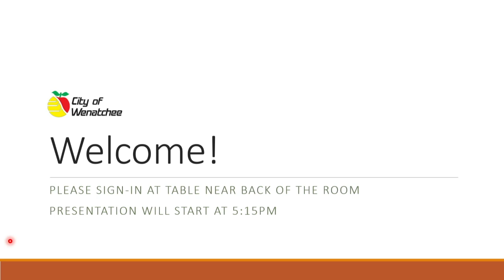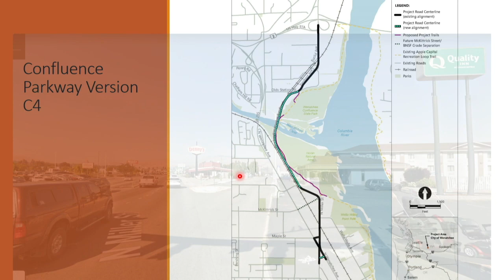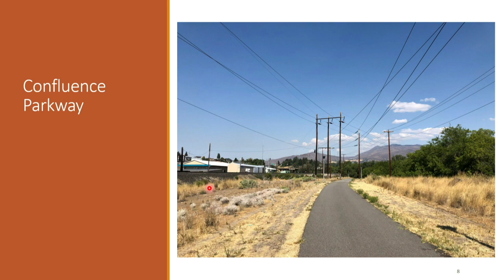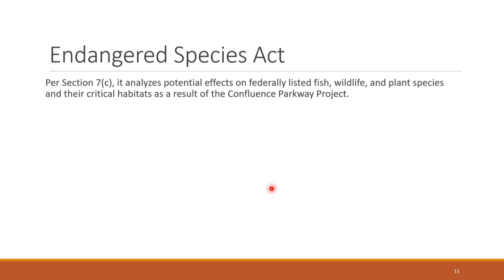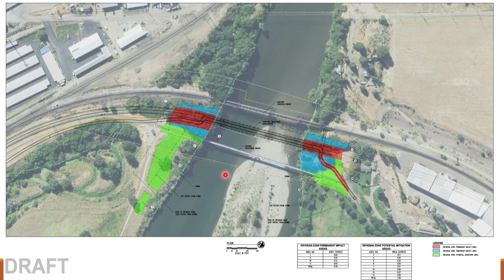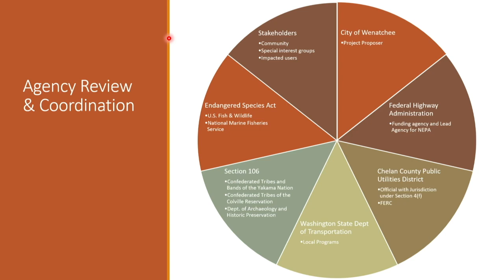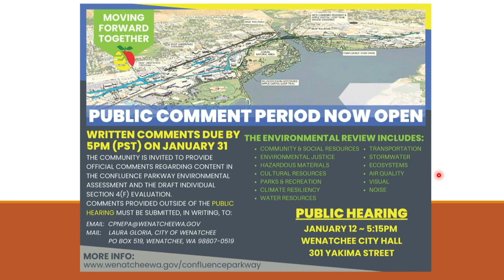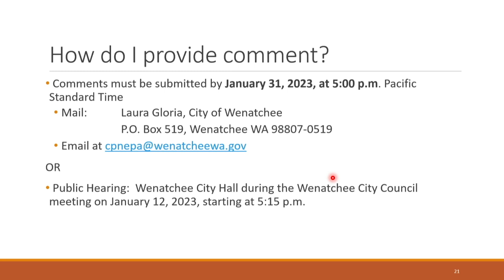(Spanish) Confluence Parkway Open House - 12/13/2022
Presentación del personal sobre el proyecto Confluence Parkway, incluida una invitación para revisar la evaluación ambiental y la evaluación individual de la sección 4(f) antes del 31 de enero de 2023. Se puede encontrar información adicional sobre el proyecto Confluence Parkway